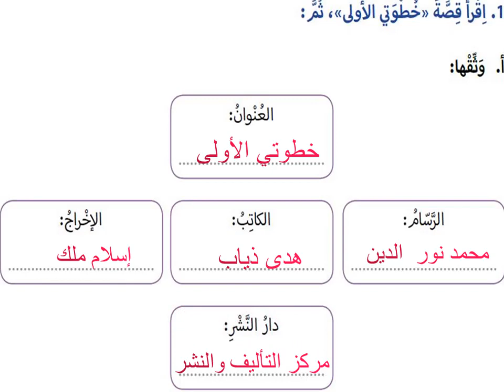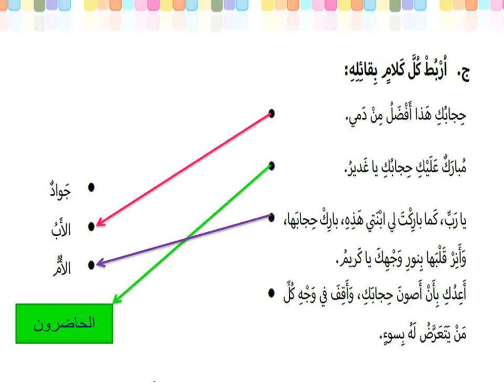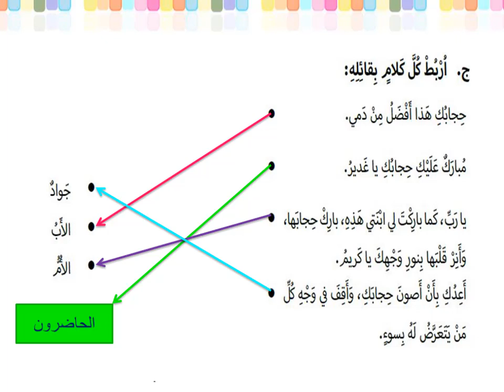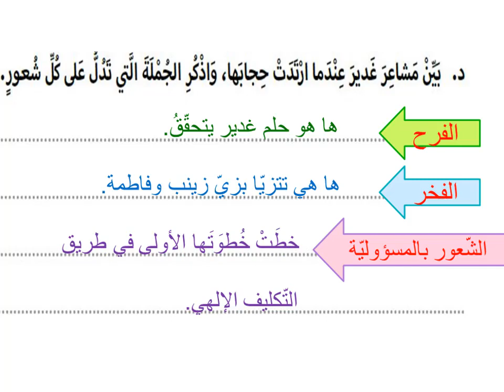Gr4 ar ar تمارين خطوتي الاولى 19 20